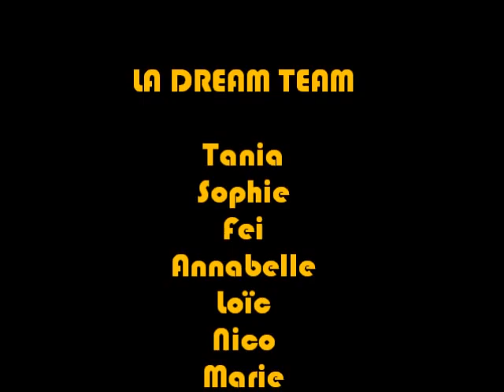Salsa fievra Rennes LT 26/08/2011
Spectacle Latin Training - Salsa Fievra - Museum Café - Rennes